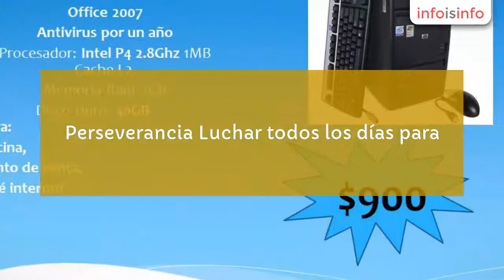Reparación de computadoras en Torreón - Tecnolaguna - InfoIsInfo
Tecnolaguna, Reparación de computadoras en Torreón. Más Información

Empresa Mexicana fundada en 2004 especializados en la venta de Tecnologia, desde la creación de tecnolaguna nos propusimos ser una Empresa Líder en el mercado tecnológico de Mexico, para esto seleccionamos las mejores marcas en Tecnología y trabajamos bajo los mejores Estándares de calidad y servicio para ofrecerles a nuestros Clientes una excelente asesoría y servicio.

Misin---vision---valores_j7653235_mini

VISIÓN

Ser la empresa líder de distribución y comercialización de tecnología a nivel local y nacional. Creemos que lo más importante para nuestros clientes es la resolución de sus necesidades y sus problemas de flujos de información en forma viable y confiable, con los menores costos y utilizando tecnología de punta, logrando clientes satisfechos en sus requerimientos empresariales, así pues nuestra finalidad básica no es la comercialización de equipos sino la búsqueda e implementación de soluciones reales en el ámbito de la Informática así como las redes y conectividad.

MISIÓN

Comercializar y distribuir productos y equipos de tecnología de última generación satisfaciendo las necesidades de nuestros clientes.

Contamos con Certificaciones y distribución de equipos de Voz de marcas como Nortel, Networks, Samsung, Panasonic, Hewlett Packard para Computadoras Personales y Servidores, además de ser distribuidores oficiales de diversas compañías confiables cono Telcel®, así que cuentas con una gran confiabilidad de que somos confiables y con productos de la mejor calidad.

VALORES

Disciplina

Puntualidad, seguir un plan trazado a conciencia, luchar por objetivos hasta alcanzarlos, separar las cosas personales de los de la empresa, y en general, tener la convicción de terminar y no dejar a medias las cosas que sean importantes para la propia formación de un proyecto exitoso.

Perseverancia

Luchar todos los días para

nuestra empresa ofrece servicios de venta y reparacion de equipos computacionales y telefonia celular.
Nos consolidamos por ser una empresa con programa de renta y venta de proyectores y equipo audiovisual .
Nuestra empresa se dedica a la venta de accesorios de equipo computacionales y celular .

renta de equipo audiovisual,computadores,proyectores,rockolas